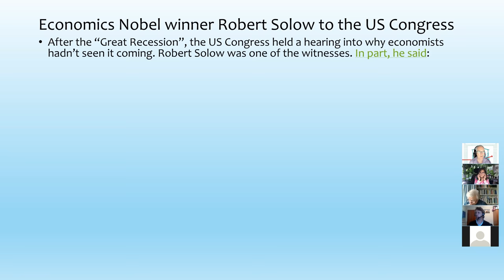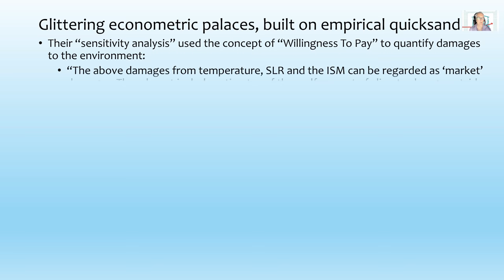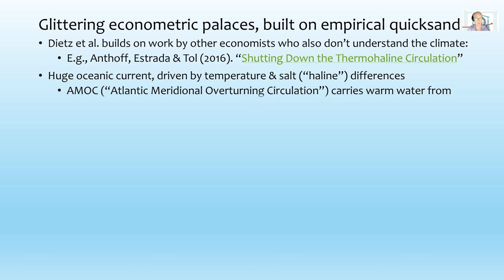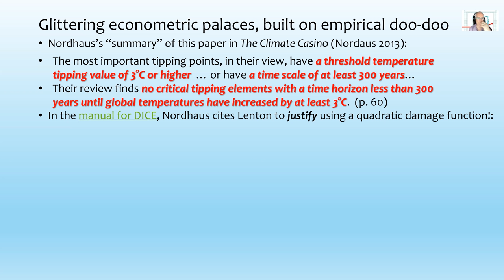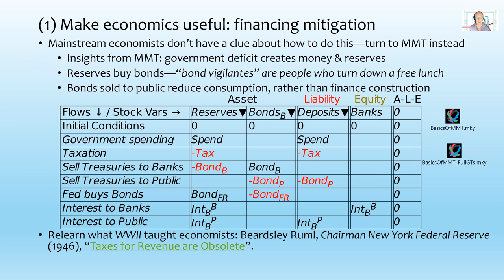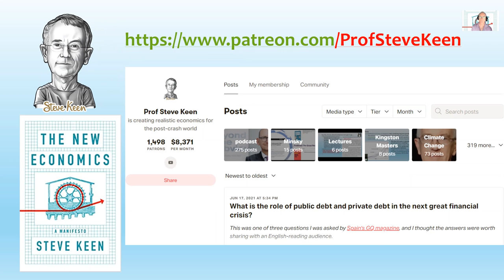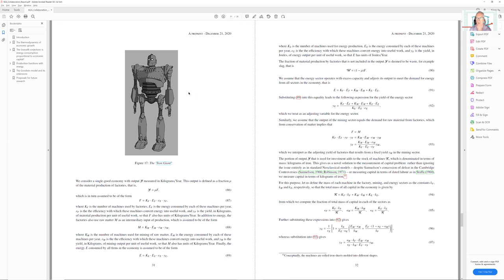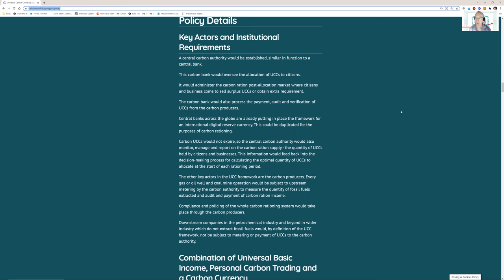From Economic Fantasy to Ecological Reality on Climate Change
This was an invited talk to the Oxford Department of International Development "Climate Change and the Challenges of Development Lecture Series", on my criticisms of the application of neoclassical economics to climate change. I focus on the new paper by Dietz et al. that allegedly calculates the economic costs of tipping points:

Dietz, S., J. Rising, T. Stoerk and G. Wagner (2021). "Economic impacts of tipping points in the climate system." Proceedings of the National Academy of Sciences 118(34): e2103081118.

Upon closer examination, this papers fails to consider tipping points in any credible way, and this is obvious in its incredible claim (in the original sense of the "not credible"), that:

“Tipping points reduce global consumption per capita by around 1% upon 3°C warming and by around 1.4% upon 6°C warming"

This is ridiculous: the tipping points they consider are: Arctic summer sea ice, the Greenland Ice Sheet, the West Antarctic Ice Sheet, the Atlantic Meridional Overturning Circulation (“Gulf Stream”), the Amazon Rainforest, the Indian Monsoon, Permafrost, and Ocean methane hydrates. If all 8 of these tripped--especially with a temperature 3-6°C above pre-industrial levels, we would be experiencing a climate utterly unlike anything Earth has seen for tens of millions of years.

The thought that this would just reduce global consumption by just 1.4%--compared to what it would be if none of these tipping points were triggered--doesn't pass what Nobel Laureate Robert Solow once called "the smell test": "every proposition has to pass a smell test: Does it really make sense?". I show why this paper stinks in Solow's sense.